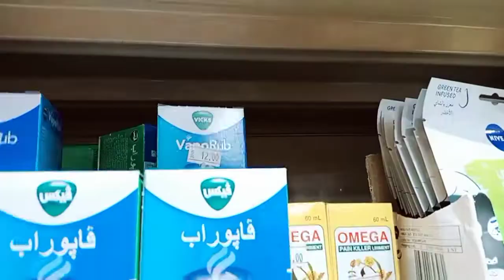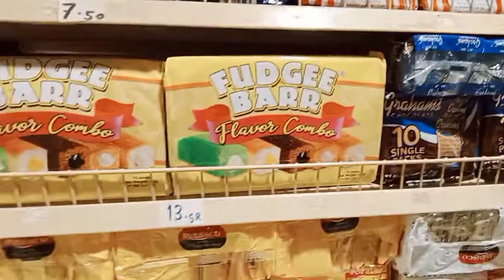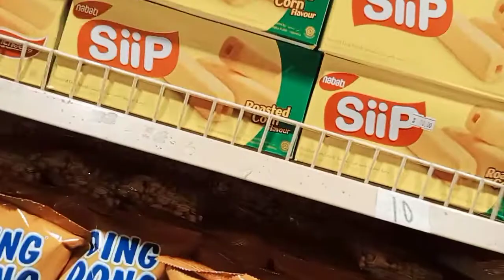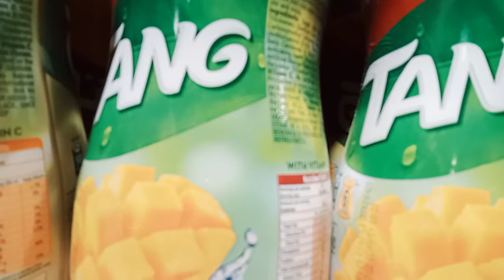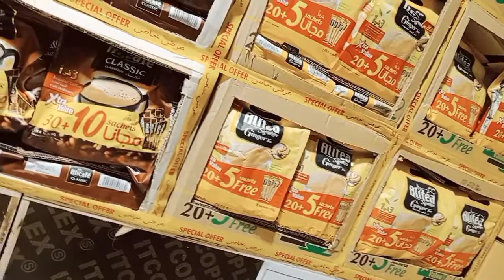THE SUPERMARKET NEARBY ALL YOU NEEDS HERE JANUARY 6,2022 #93